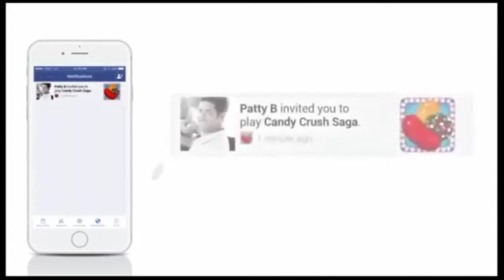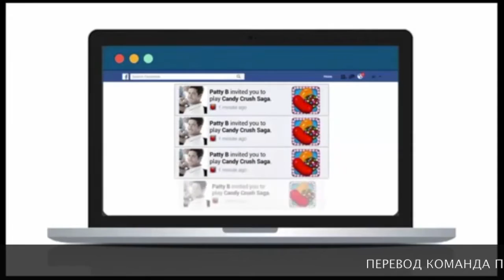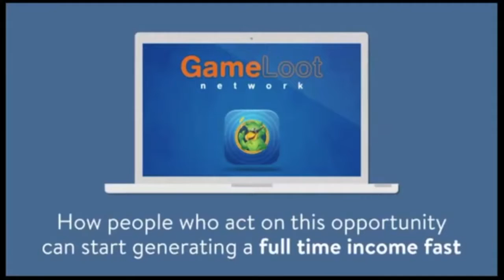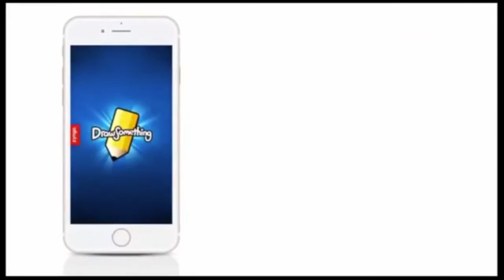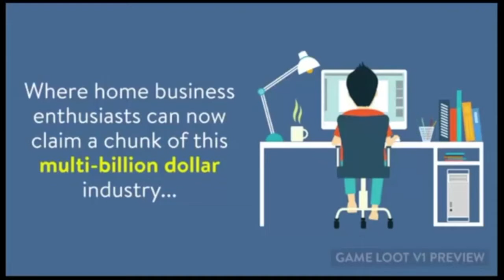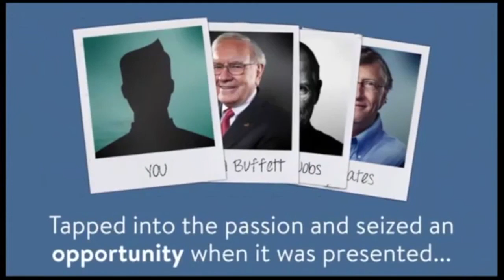Россия, Украина, Казахстан,заработай 300$ в день!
Game Loot Network GLN Новая американская компания с очень денежным маркетингом!!!
GLN Регистрация только по приглашению.
Помогу зарегистрироваться в компании Games LootNetwork и начать зарабатывать!
После регистрации вы получите доступ к автоматической бесплатной системе рекрутинга
команды бизнес-системы Прорыв,
Пример воронки..

школам, тренигам от профессионалов интернет бизнеса,
а также доступ к SKYPE чату.
Гарантирую индивидуальную помощь.
Sarma Grnberga
homeboss11